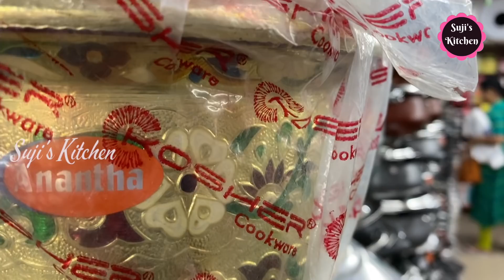மதுரையில் பாத்திரங்கள் சாப்பிங்|| Cookwares Shopping at Madurai|| Madurai vlog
Hi friends...In this video I have shared a healthy recipe & also shopping at Madurai Anantha & Anantha.